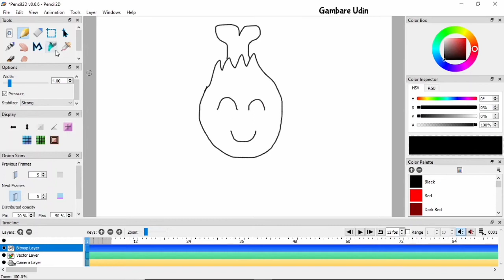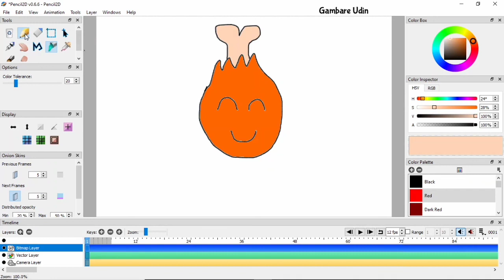Cara menggambar ayam goreng